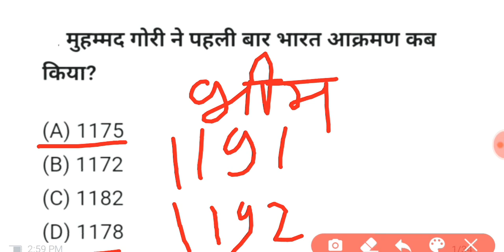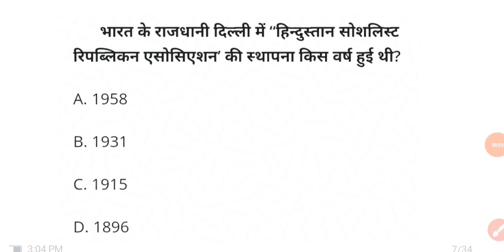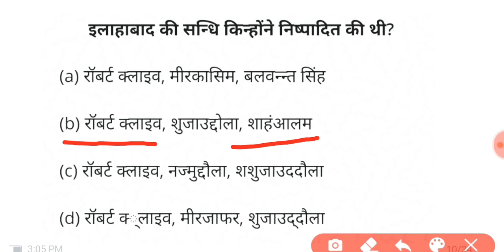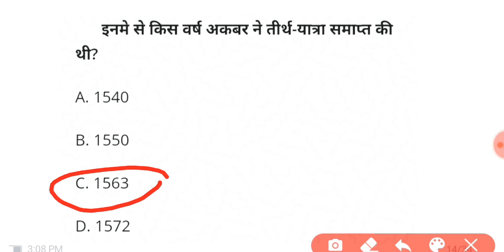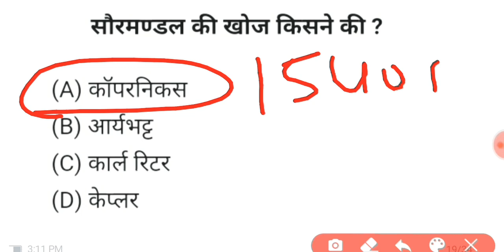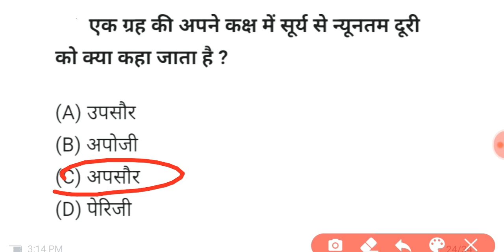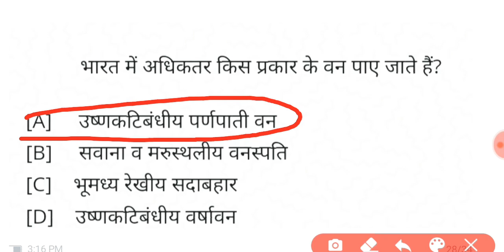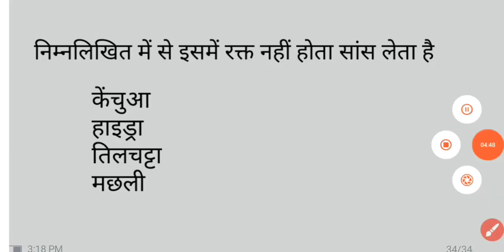MOST IMPORTANT QUESTION BY ANKIT PATEL